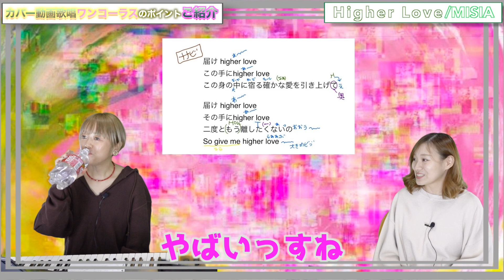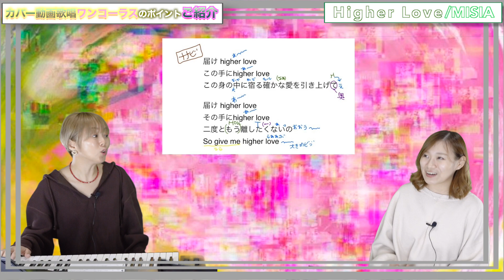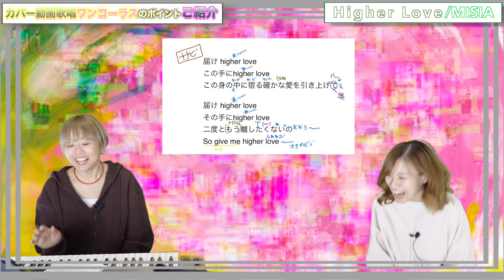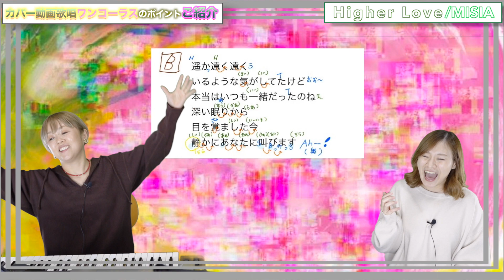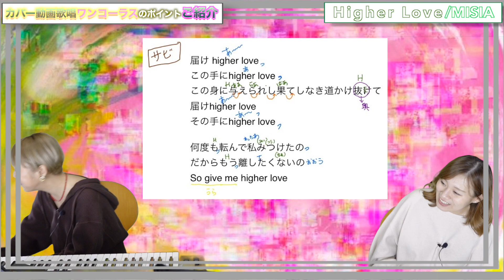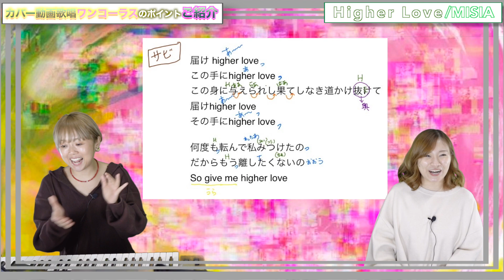【歌い方講座】Higher Love/MISIA【かんたんにうまく歌える３つのポイント‼︎】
＼＼毎週日曜夜20時公開／／

ボーカルトレーナー みほぴーと、シンガー凛音の歌い方動画です！
ボーカルトレーナー歴13年目にして初のボイトレ動画に挑戦のみほぴー。なんでも歌いこなせちゃうシンガー凛音が、細かい分析により大苦戦する姿をお楽しみください(笑)

⭐︎第10回目の課題曲は、MISIAさんの『 Higher Love 』
誰でもうまく歌える３つのポイントをまとめました！ワンコーラス の歌唱動画ですが、是非カバー動画などの参考になればと思います^^

また、課題曲のリクエストを受け付けていますので良かったらコメント欄に書き込んでいってくださいね^^